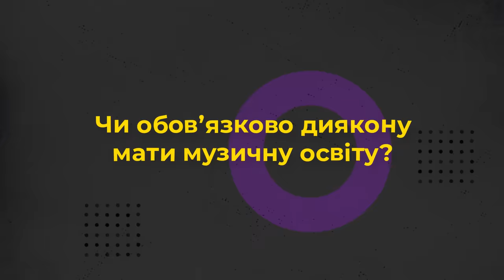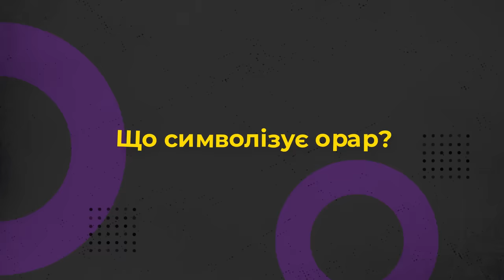- Що символізує орар? 10 запитань диякону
Запрошуємо до перегляду «10 запитань» диякону.

Прийди й подивися це відео: про служителів з перших вуст:
- Що символізує орар?
- Чи може диякон давати духовні поради?
- Чи може диякон благословляти?
- Чи повинен диякон мати музичну освіту?
Про це та інше дізнаєтеся у проєкті Живого Телебачення від диякона Юрія Вольбина з Патріаршого Собору Воскресіння Христового.

Редактор: Володимир Литвинчук
Оператор: Олександр Савранський
Режисер монтажу: Дмитро Тарадайка
Продюсер: Марія Довганик

Поширюйте відео!

Україна молиться!